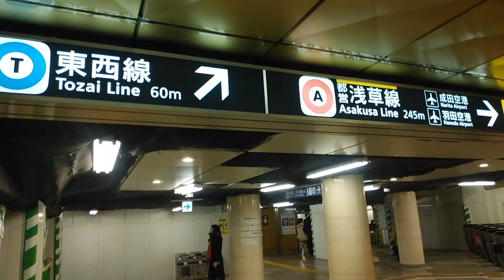日本橋駅 銀座線から東西線乗り換え